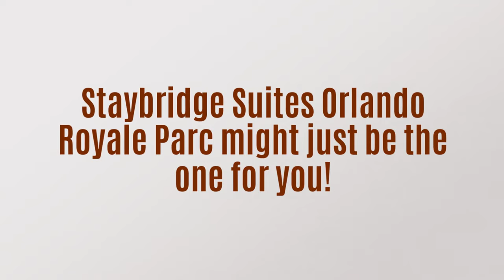StayBridge Suites Orlando Royale Parc Suites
Staybridge Suites Orlando Royale Parc might just be the one for you!
When you say Orlando, people immediately think of prominent theme parks scattered around the area. Most notably, millions of tourists flock to Orlando for Disney World and other top attractions. However, more traffic is being directed to the Old Town amusement park located at Kissimmee, Osceola County, Florida.